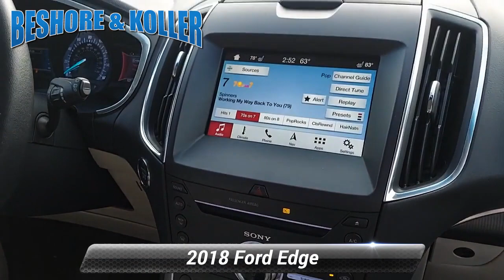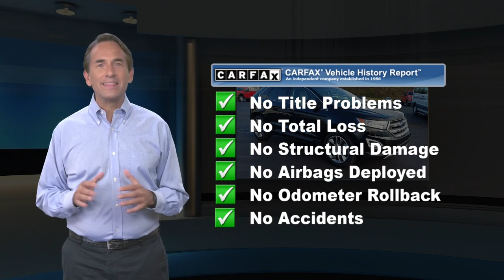Certified 2018 Ford Edge Titanium, Manchester, PA BC34720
[RLVID:2495:e94ff133e7eb4c76:ed16c9a53f2e5d9c:1]